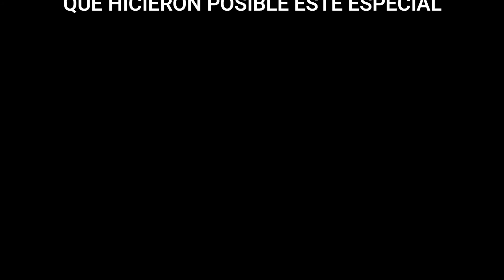Necroturismo, historia #8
En nuestro último video de este especial de necroturismo, les presentamos un pequeña historia de una familia de gran poder económico en nuestro pueblo Guadalupe, la familia Henríquez.